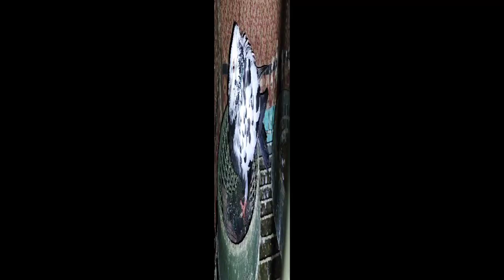My hobby is pigeons.আমার শখের পায়রা।@naturesiaa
My hobby is pigeons.আমার শখের পায়রা।‎@Nature's insects and animal.